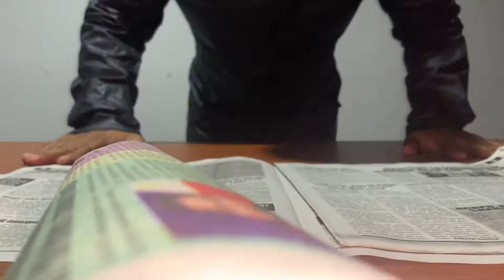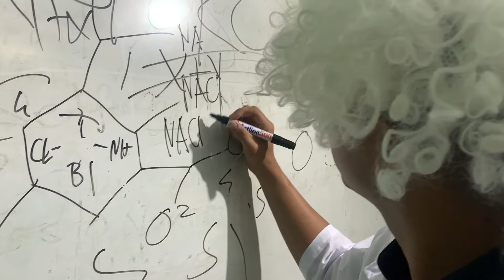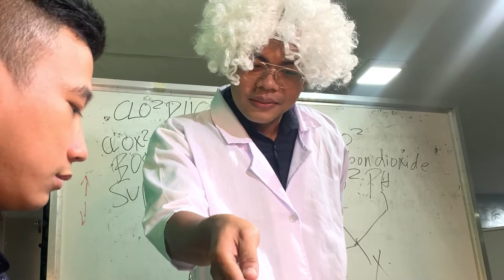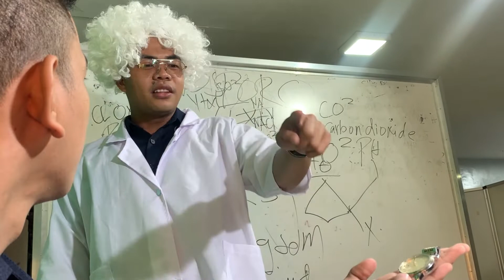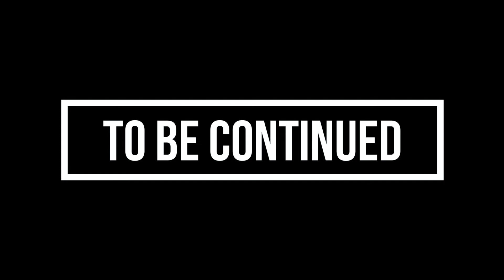DETECTIVE BOMBI EPISODE 1